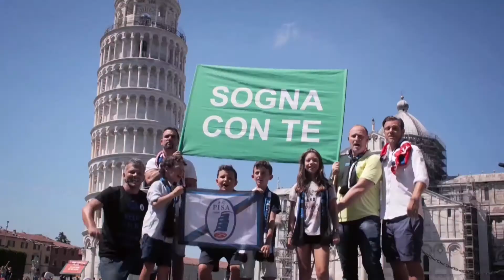B-Inside /puntata 1